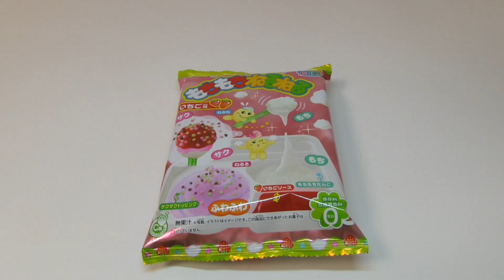DIY Japanese Candy #246 Mochi Mochi Neruneru Fluffy Candy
Kracie's nerunerunerune sereies new item 'Mochi Mochi Neruneru' strawberry flavor. It's a very fully candy.